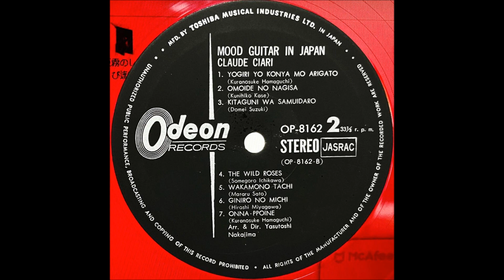「夢は夜ひらく」クロードチアリ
「ムード・ギター・イン・ジャパン」

ギター：クロード・チアリ

東芝音楽工業株式会社                         OP - 8162
￥2,000